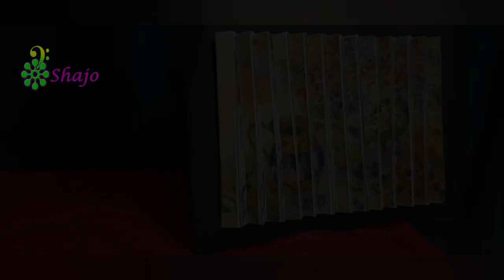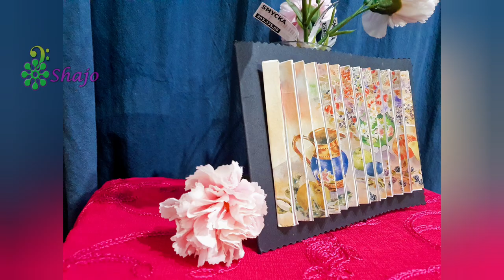DIY 3D Photo Frame | 3D Illusion photo frame | Magic photo frame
Hi friends,
   Let us learn today to how to make illusion 3D photo frame, tricks using 2 photo image.. Do it simple and easy .. finally frame it..

COPYRIGHTS©
Everything in this channel is created by the owner of this channel ( Sindhuja Ramakrishnan )using any of my content without my permission is not granted. ACTION WILL BE TAKEN STRICTLY.